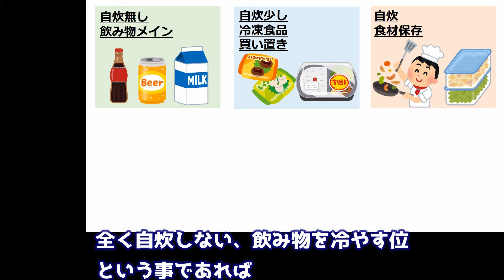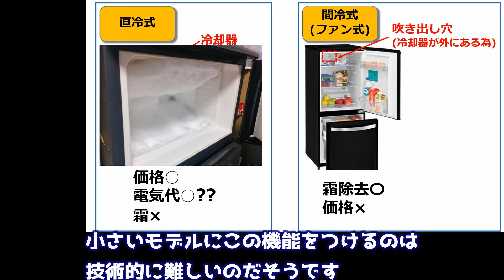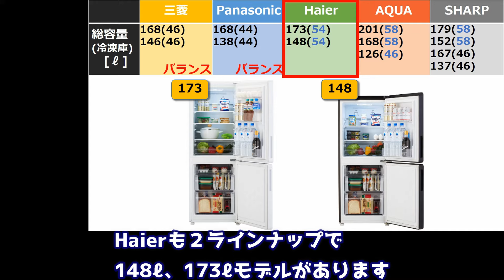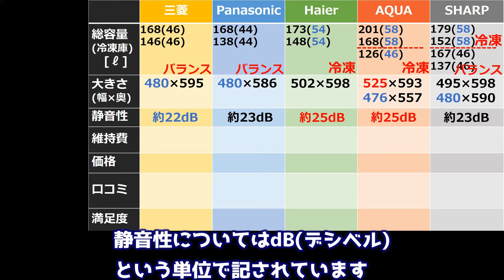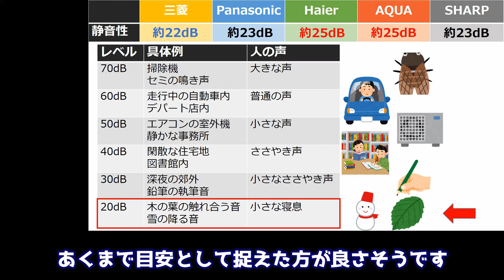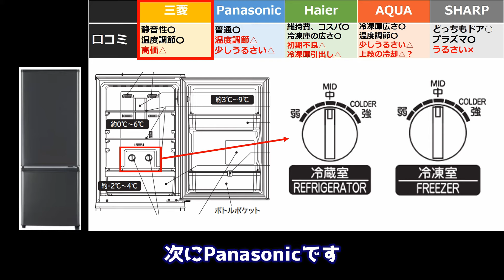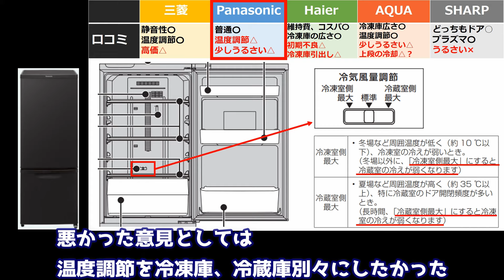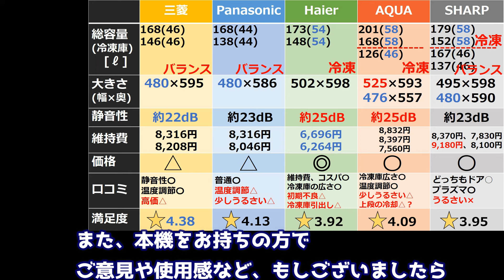【一人暮らし用冷蔵庫おすすめ】５社の強み、弱みとは？【レビュー比較分析2021】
一人暮らし用の冷蔵庫ってどれがいんだろ？
そんな疑問にお答えすべく、今回も調べてきました。
口コミやスペック表から５社の強み、弱みを比較分析しました。
なお、ラインナップの紹介は、メーカーホームページで2021年1月時点で確認可能なものに絞っています。

細かく解説しましたので、長い動画となってしまいました。
目次を作りましたので、見たいところにジャンプして頂けたら、幸いです。

【目次】
0:00 本日の概要
0:24冷蔵庫の選び方
3:03５社の比較
3:15総容量
5:57大きさ
6:33静音性
8:21維持費
8:35価格
8:51口コミ
11:43レビュー満足度

情報収集で参考にしたサイトは、
レビューサイト、価格ドットコム、企業ホームページ、公式製品紹介動画、カタログ、アマゾン、楽天、匿名掲示板、ブログ等です。

動画を見て少しでも楽しんで頂けましたら嬉しいです。

今回参考にした主な冷蔵庫は以下です。
●三菱
　・MR-P15F-W(146ℓ、ホワイト)

　・MR-P15E-S(146ℓ、シルバー、前年モデル)

　・MR-P15E-B(146ℓ、ブラック、前年モデル)

　・MR-P17E-S(168ℓ、シルバー、前年モデル)

　・MR-P17E-B(168ℓ、ブラック、前年モデル)

●Panasonic
　・NR-B14DW-W(138ℓ、ホワイト)

　・NR-B14DW-T(138ℓ、ブラウン)

　・NR-B14CW-W(138ℓ、ホワイト、前年モデル)

　・NR-B14CW-T(138ℓ、ブラウン、前年モデル)

　・NR-B17DW-W(168ℓ、ホワイト)

　・NR-B17DW-T(168ℓ、ブラウン)

　・NR-B17CW-W(168ℓ、ホワイト、前年モデル)

　・NR-B17CW-T(168ℓ、ブラウン、前年モデル)

●Haier
　・JR-NF148B-W(148ℓ、ホワイト)

　・JR-NF148B-K(148ℓ、ブラック)

　・JR-NF148A-W(148ℓ、ホワイト、前機種2016年販売)

　・JR-NF148A-K(148ℓ、ブラック、前機種2016年販売)

　・JR-NF173B-W(173ℓ、ホワイト)

　・JR-NF173A-W(148ℓ、ホワイト、前機種2017年販売)

●AQUA
　・AQR-13K-S(126ℓ、シルバー)

●SHARP
　・SJ-H13E-S(128ℓ、シルバー)

　・SJ-GD14F-W(137ℓ、ホワイト、プラズマクラスターあり)

　・SJ-GD14F-B(137ℓ、ブラック、プラズマクラスターあり)